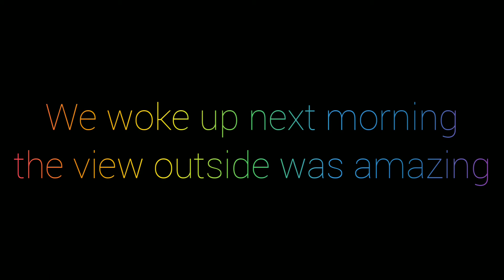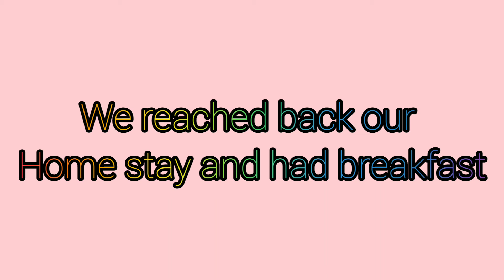Road trip to Chikmagalur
Chikmagalur trip with family